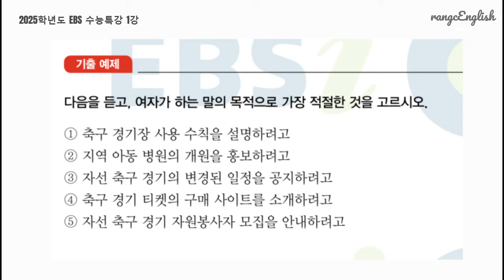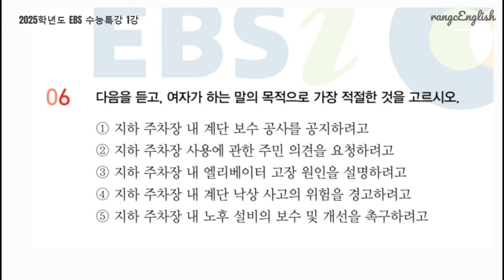[1강 목적] 2025학년도 EBS 수능특강 영어듣기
고3 수능영어 기출 모음

1강

기출예제 0:00
1번 1:04
2번 2:09
3번 3:08
4번 4:04
5번 5:03
6번 6:05